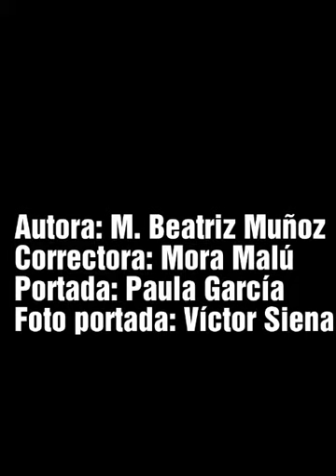“Cazadora de Demonios”; novela de plural meditación sobre el bien y el mal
La escritora María Beatriz Muñoz Ruiz  este  27 de septiembre presentó oficialmente su más reciente obra literaria, titulada: “CAZADORA DE DEMONIOS” es una novela, desbordada en misterio, ficción, realidad, pasión y también donde el bien y mal respiran con singular acento